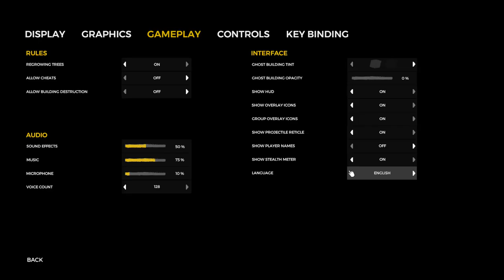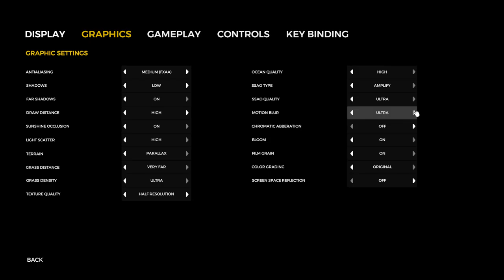The Forest #26 Unfinished Mountain Cabin